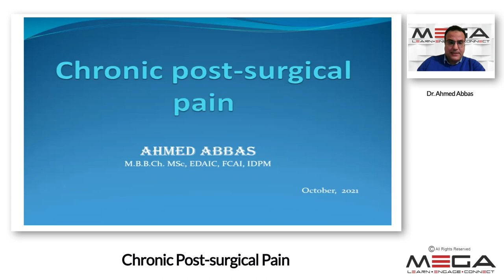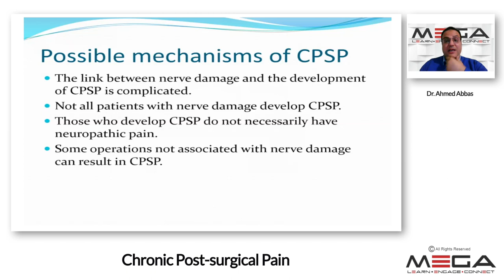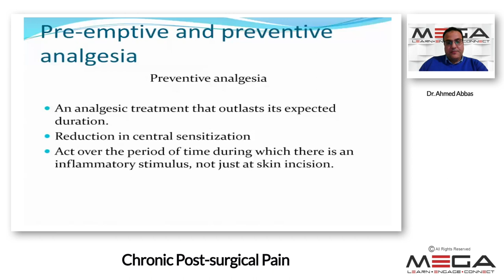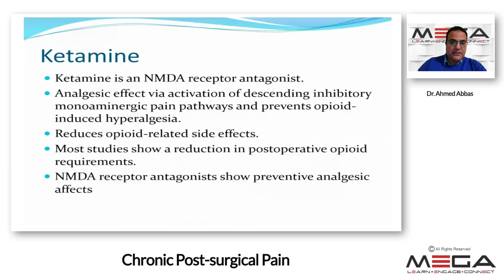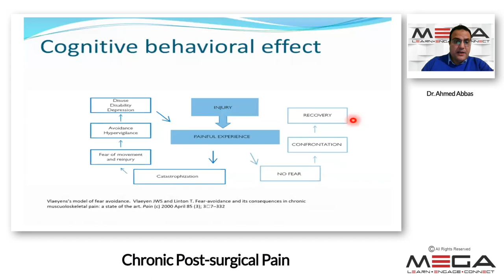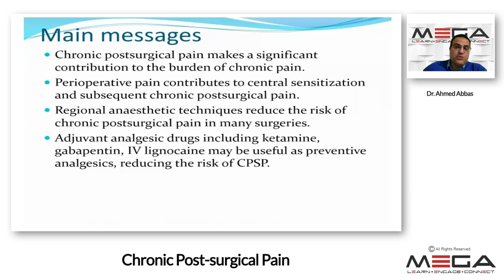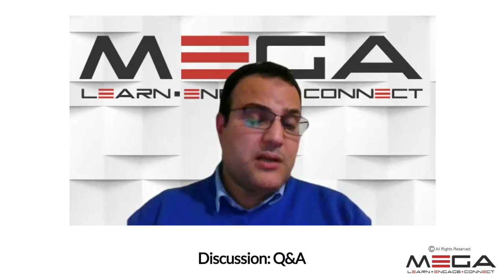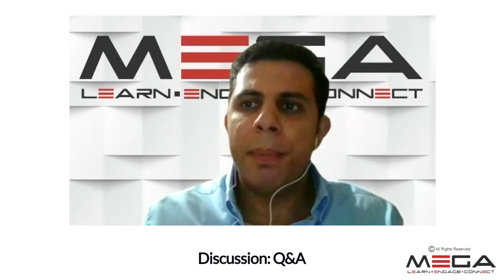Chronic Post Surgical Pain. Dr Ahmed Abbas.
Dr Ahmed Abbas is Currently a registrar of anaesthesia, paediatrics intensive care and pain medicine in Crumlin Hospital. He was graduated from Mansoura University in 2005. He earned a master degree in anaesthesia at Ain Shams University, 2011.
Dr Abbas worked in many tertiary hospitals in Egypt, KSA and Ireland in the field of anaesthesia, intensive care and pain medicine.
he has a special interest in acute and chronic pain management.
He has one year of training in pain medicine in Cork University hospital.
He Passed the Irish diploma in pain medicine
In this lecture, he elaborated thoroughly about postoperative pain and how it changed to chronic surgical pain. Dr Abbas talked about methods of management of postoperative chronic pain.
@European society regional anaesthesia

@ABCsofAnaesthesia , @PracticalAnesthesiaTechniques , @SurgeryandAnaesthesia , @thecureforchronicpainwithn6857 ,  @regionalanesthesiology , @MedtronicChronicPain , @stanfordpainmedicine , @pain medicine